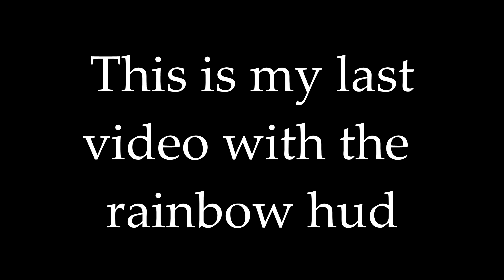Worst in the game, but I got no shame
song: Lil Tecca - Ransom

111